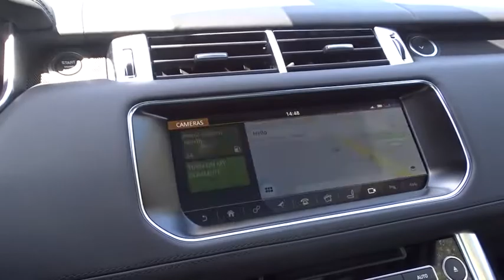2017 Land Rover Range Rover Sport Miami, Aventura, Fort Lauderdale, Broward, Miami Beach, FL NHA1386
2017 Land Rover Range Rover Sport HSE Dynamic - Stock#: NHA138613 - VIN#: SALWV2FV7HA138613